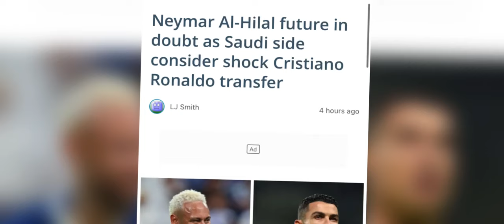lada kane kan jia shisha khlem pep ki briew kin sa bynthiew da ka umbiah ia u ronaldo